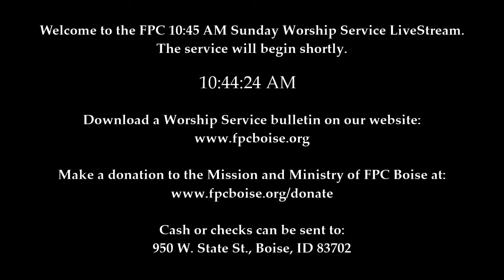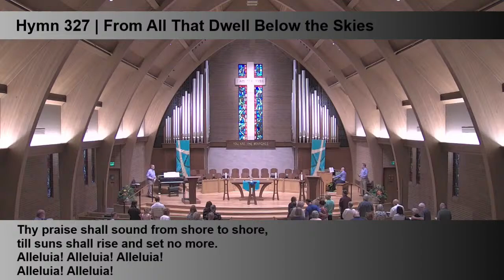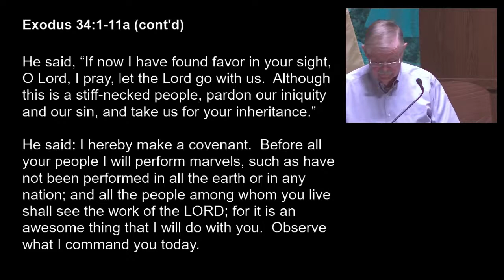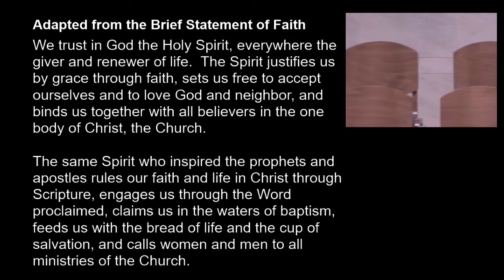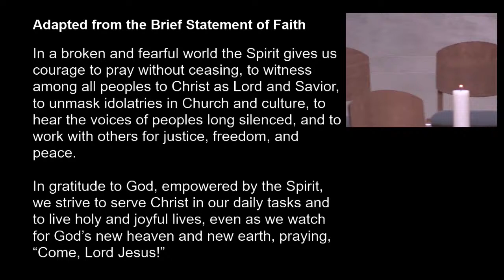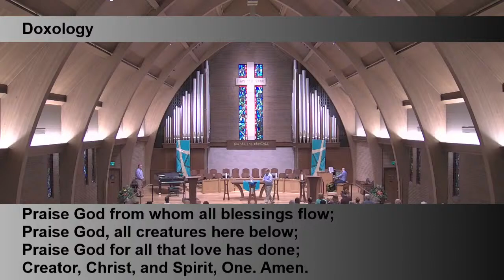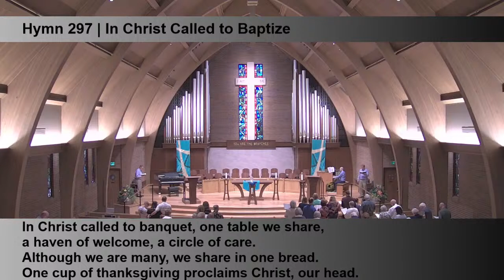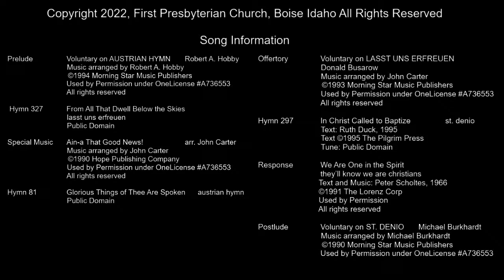Worship | Traditional | 8/28/22